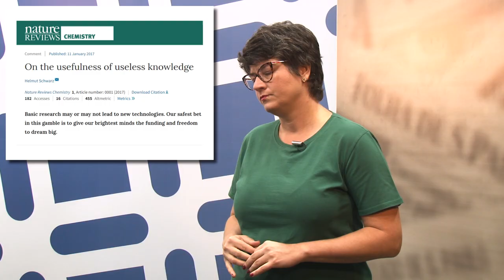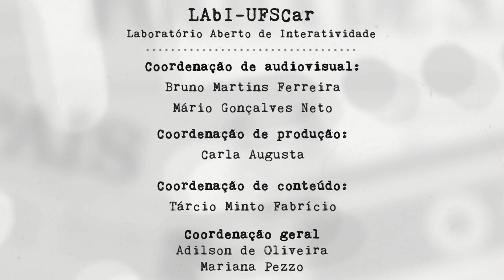Mídia e Ciência - Ep. 94 - "Para que serve a Ciência?"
Um discurso muito perigoso sobre a Ciência está se consolidando no Brasil. No contexto de crise, aumenta a demanda por ações que demonstrem junto à sociedade a importância da pesquisa nas diferentes áreas do conhecimento. O perigoso é que esse clamor, que é legítimo, seja apropriado por uma visão extremamente utilitarista da Ciência e, mais do que isso, que entende só o retorno financeiro imediato como resultado válido. A ênfase na utilidade da Ciência pode fazer com que faltem as ferramentas no momento em que mais precisarmos dela. Nesta edição de Mídia e Ciência, a Mariana argumenta que é fundamental identificar e questionar esse pensamento, antes que seja tarde demais.